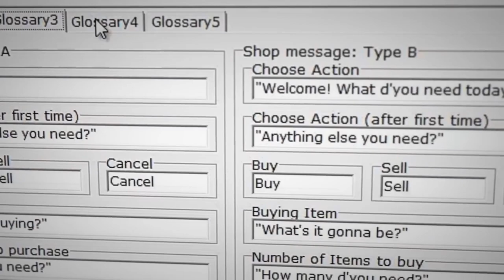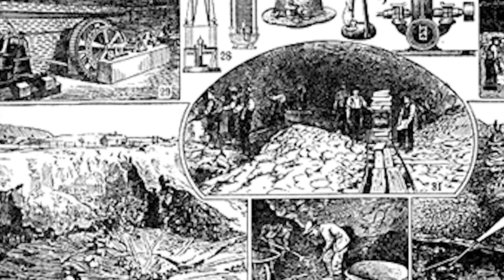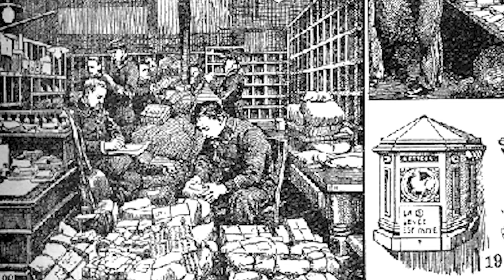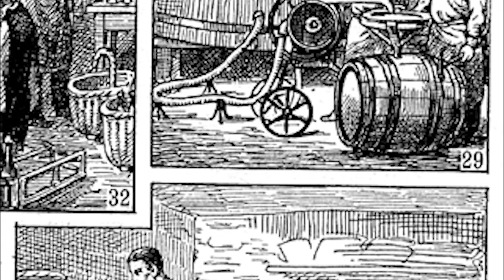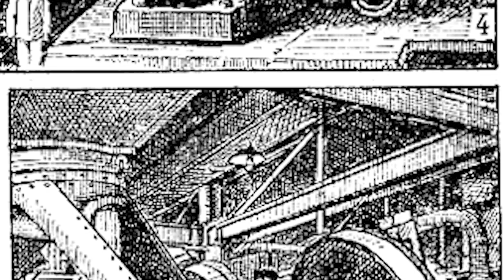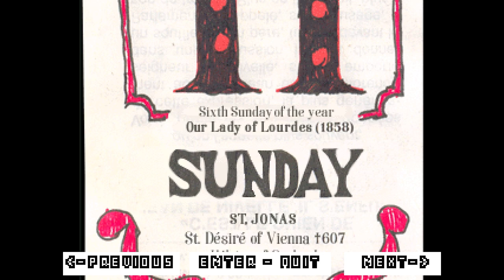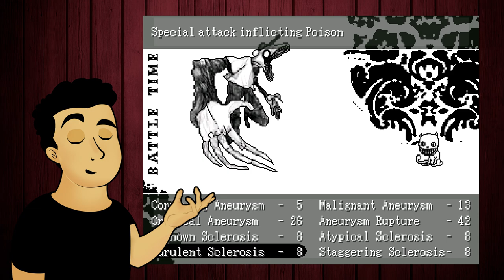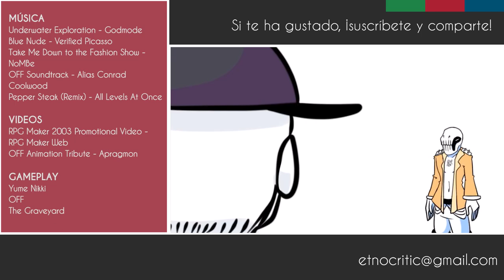TODO LO QUE NECESITAS SABER DE OFF | encuentro crítico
En esta ocasión destripo la historia de OFF y sus posibles interpretaciones, así como su forma de comunicarse con la persona que juega educarla en un sentido muy específico.

Postproducción de sonido por Elur Cózar.